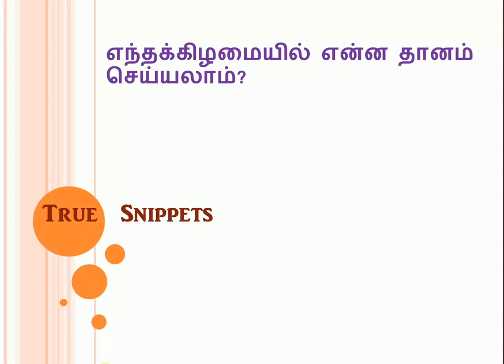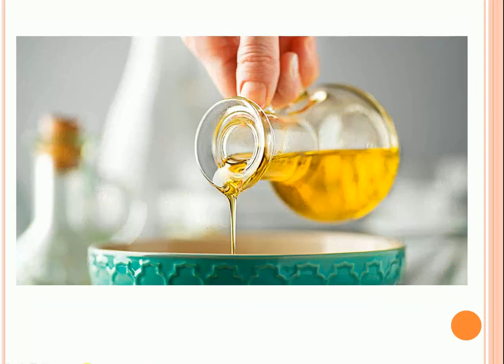On which day what we can donate | எந்தக்கிழமையில் என்ன தானம் செய்யலாம்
ஞாயிற்றுக்கிழமை: வெல்லம்

திங்கட்கிழமை: நெய்

செவ்வாய்க்கிழமை:  மரக்கன்று

புதன்கிழமை:  கல்வி உபகரணங்கள்

வியாழக்கிழமை: வஸ்திரம்

வெள்ளிக்கிழமை: அன்னம்

சனிக்கிழமை: எண்ணெய்